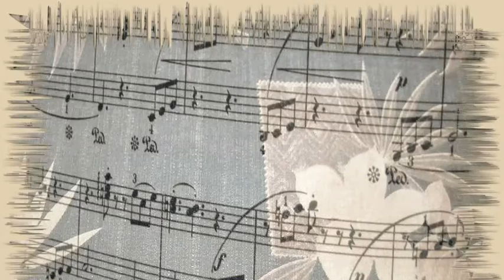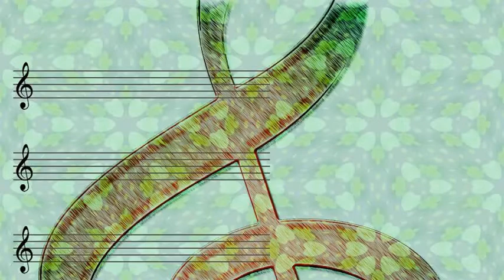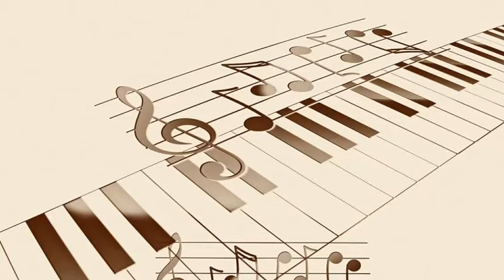Elvis Presley - Old Shep